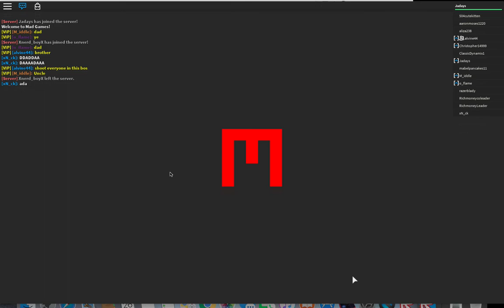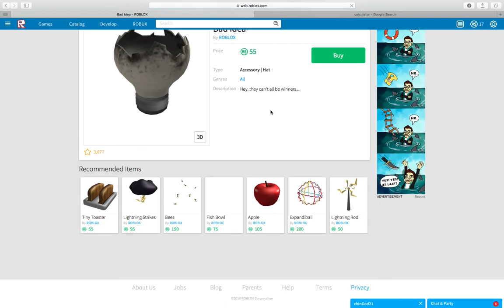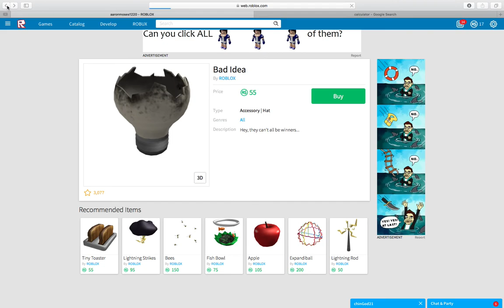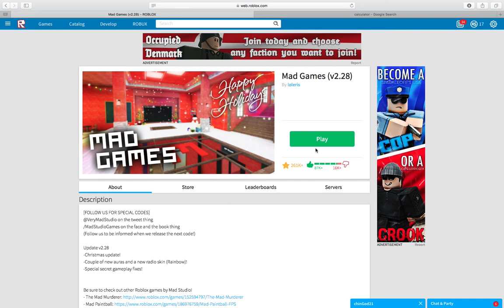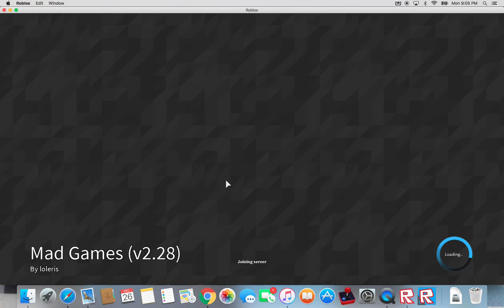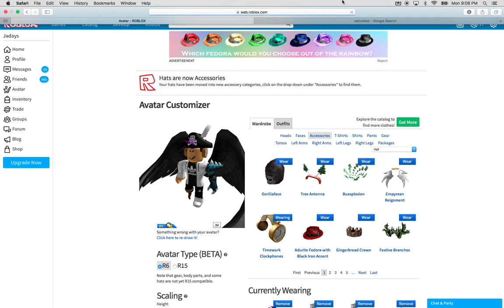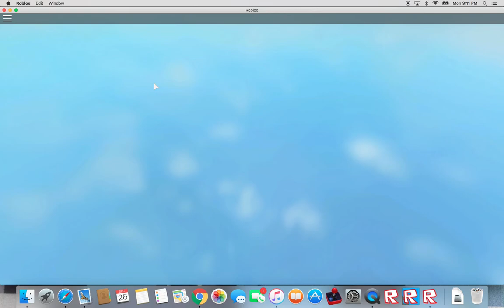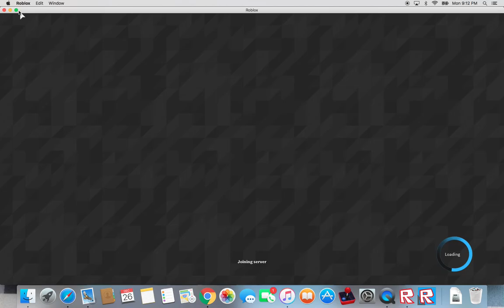Murdering People in Mad Games! Juggernaut Victory with LASER! and ROBUX KNIFE! Skywars also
Merry Christmas/ Whatever holiday you Celebrate! Comment if i should get a ban top hat or not!